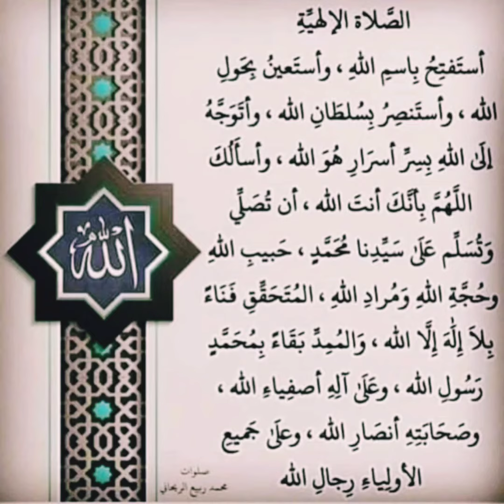ദിവസവും സ്വലാത്ത് ഭാഗം 193